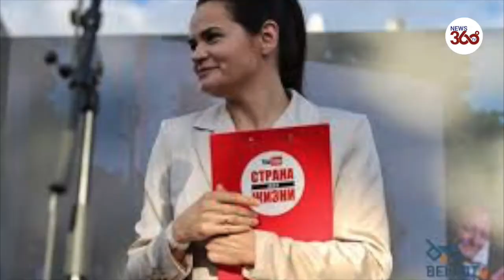Belarusian Opposition Candidate 'Forced' To Leave Country - News 360 Tv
Belarusian opposition leader Svyatlana Tsikhanouskaya has left her country, apparently under duress, amid a wave of protests against the alleged falsification of the country's recent presidential election. Western governments have criticized both the election and a crackdown by security forces.
Early on August 11, it became known that Belarusian opposition presidential candidate Svyatlana Tsikhanouskaya had left Belarus and was in Lithuania. A New Twist As Opposition Leader Leaves Belarus Under Mysterious Circumstances. What's Next?

Credit : Radio Free Europe/Radio Liberty , Photo: AFP
This video is all about Belarusian Opposition Candidate 'Forced' To Leave Country.
 Credit : Radio Free Europe/Radio Liberty